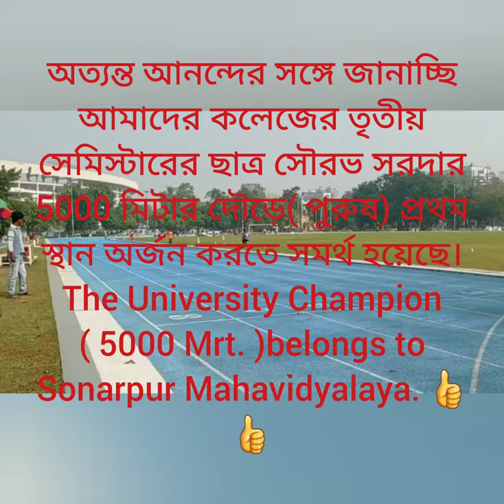Sonarpur Mahavidyalaya University Sports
Sonarpur Mahavidyalaya
 University Sports
West Bengal